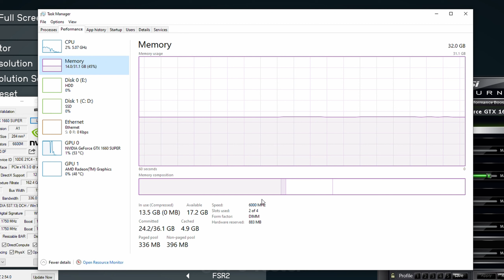Starfield on GTX 1660 SUPER 6GB - Can this GPU Handle the Latest Game?! 1080p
NVIDIA GTX 1660 SUPER 6GB : Starfield (1080p All Settings) Benchmark

🔰 Timestamp
00:00 - Intro
00:23 - Ultra
01:03 - High
01:44 - Medium
02:25 - Low
03:07 - Ultra + FSR 2
03:48 - High + FSR 2
04:29 - Medium + FSR 2
05:11 - Low + FSR 2

NVIDIA GPU
⭐RTX 3080 TI VULCAN OC

AMD GPU
⭐RX 6900 XT ASUS TUF